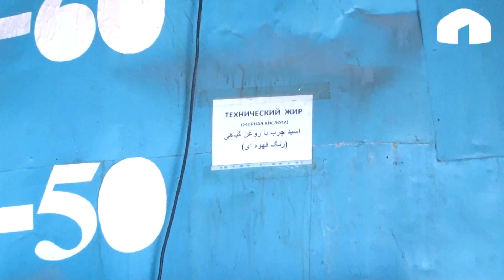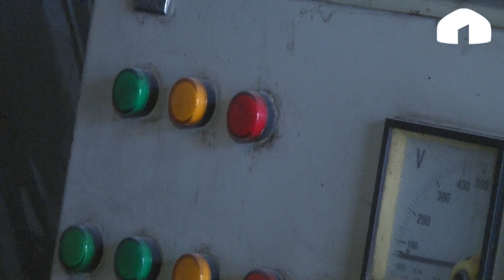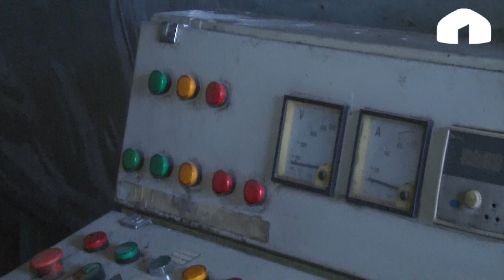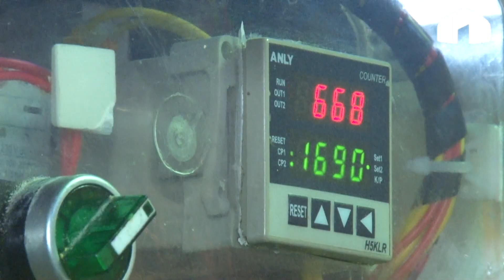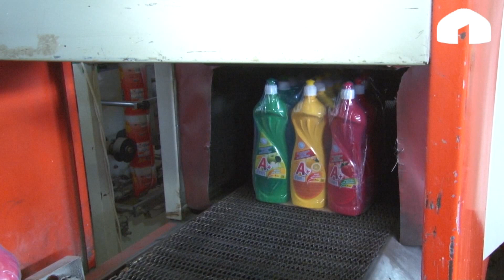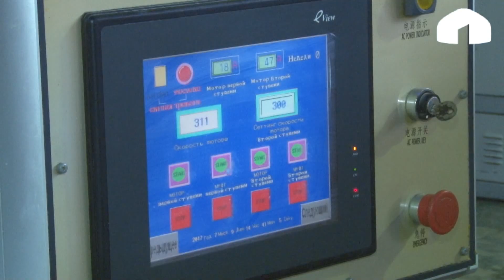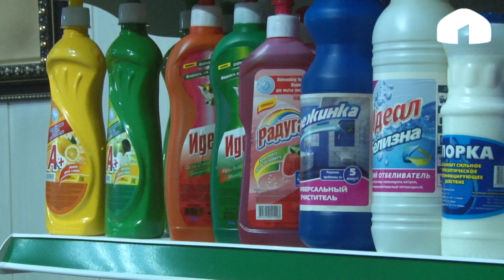KG өндүрүш / Кир жуучу самындар жана идиш-аяктарды тазалаган каражаттар